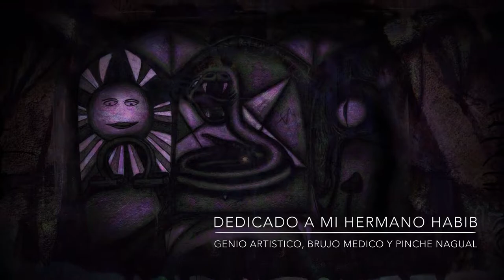Pinturas Magicas - Ciclo II: Sol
Cuerpos Celestes I
Ciclo II: Sol

imagenes: habib
montaje: worthreich